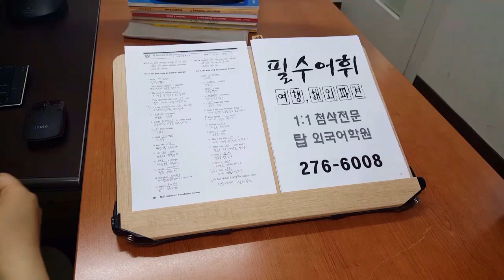영단어 필수어휘 회화용 전주영어학원 200605